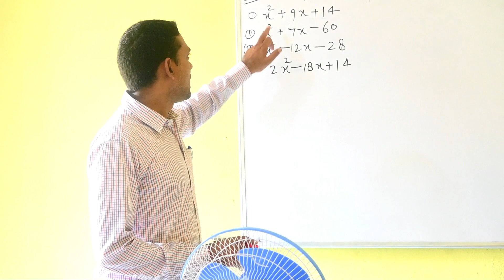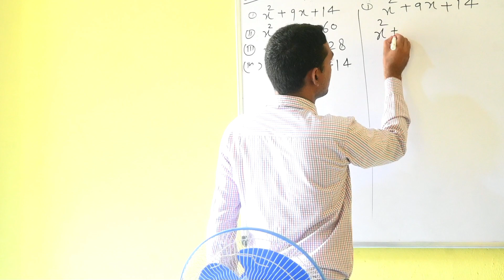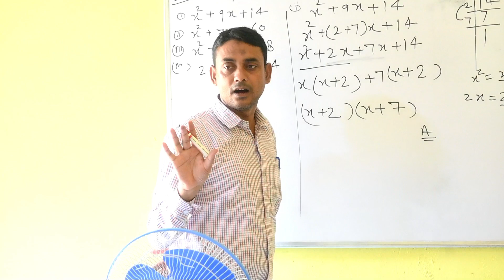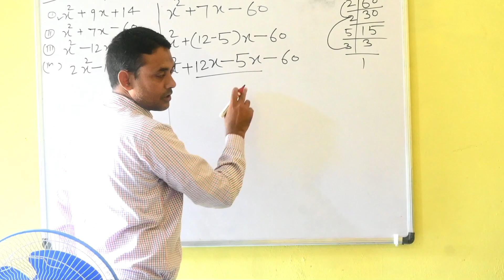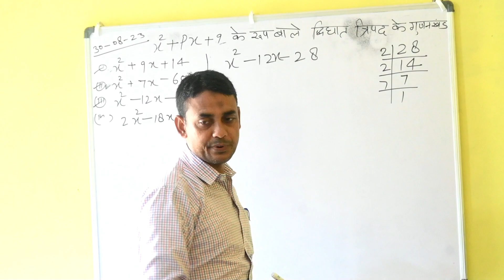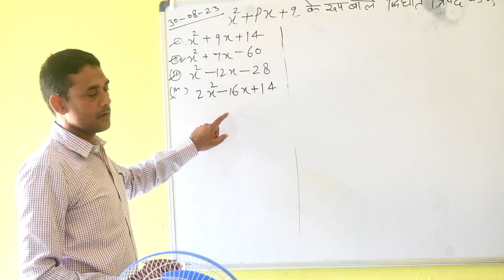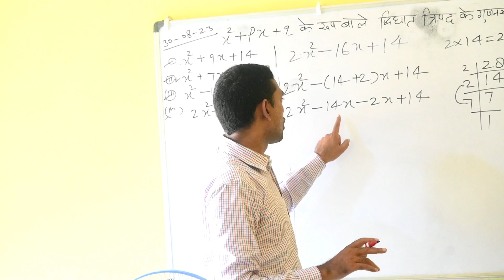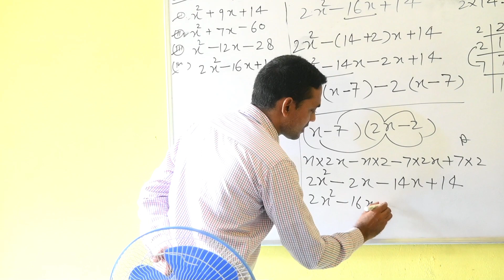दिघात तिरपद समीकरण को कैसे हल करे